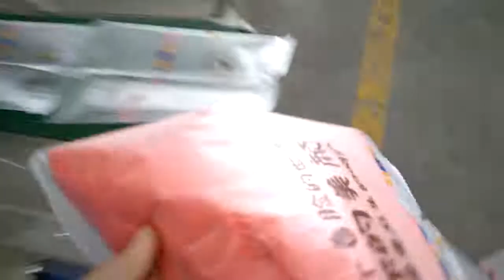plastic bag automatic packing machine